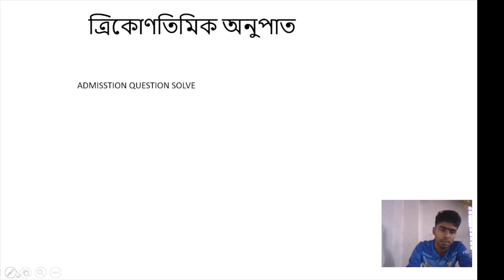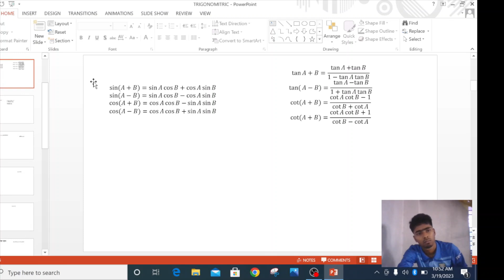DHAKA UNIVERSITYTRIGONOMERICত্রিকোণমিতি ৭.১-৭.৭ ||Admission Lecture A to Z |Trigonometry 1st paper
ত্রিকোণমিতি ৭.১-৭.৭ || Admission Lecture A to Z || Trigonometry 1st paper ||
এই খানে সব এডমিশন আশা সমাধান ব্যাখ্যা